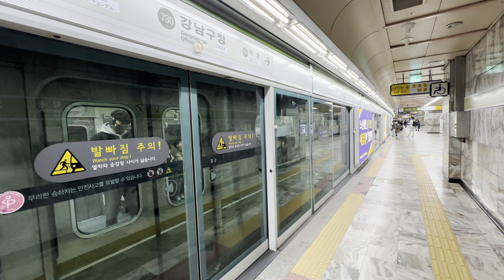7호선 석남행 열차 강남구청역 진입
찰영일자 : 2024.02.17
촬영장비 : iPhone 14 Pro (HDR, 1080P60)
촬영 역 : 7호선 강남구청역